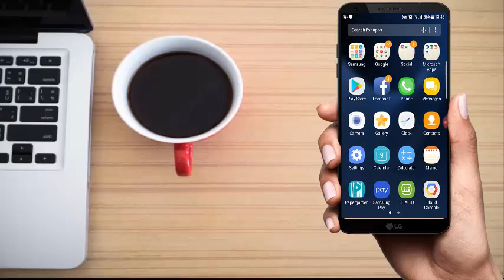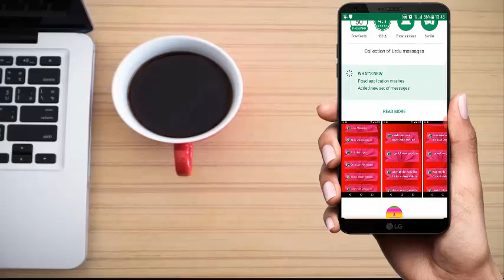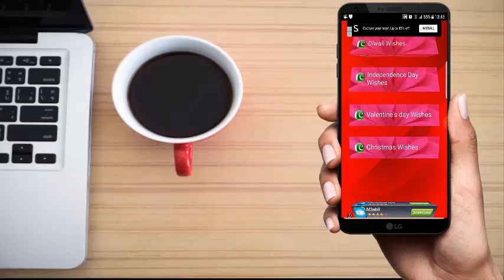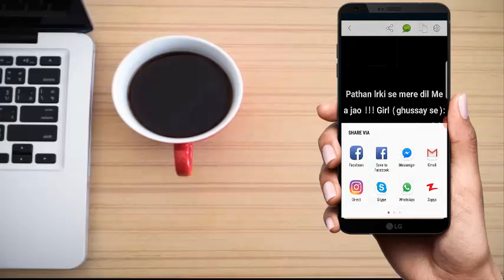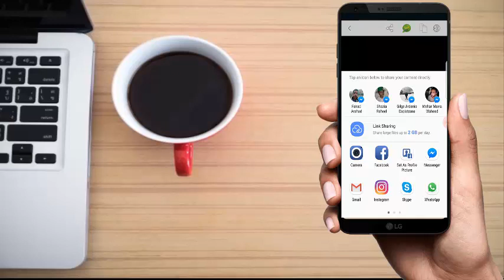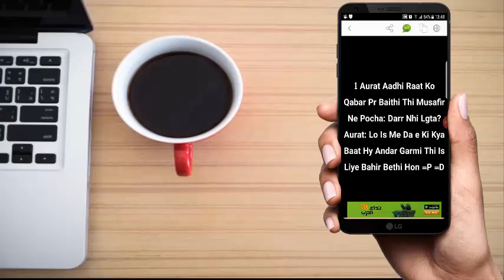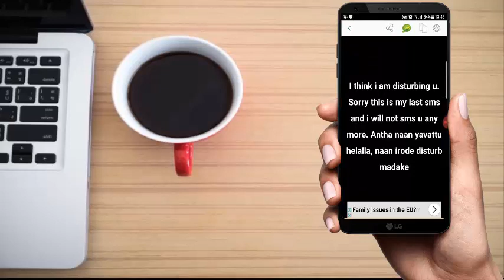Best Text Messaging App on Android for Romantic SMS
Babayoutube Shah is a YouTube Channel, where you will find technological videos in Urdu/Hindi, New Video is Posted Everyday :)